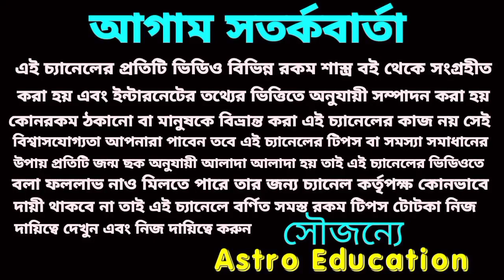চন্দ্রগ্রহণে মহা কোটিপতি এই 6 রাশি!